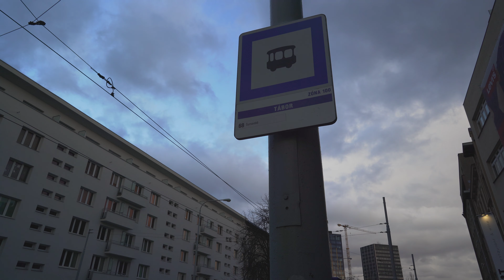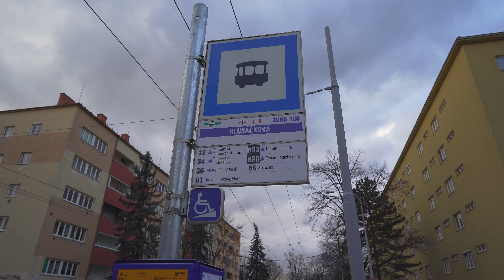Czech Republic, Brno, bus 68 ride from Tábor to Klusáčkova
bus 0:01

February 2020